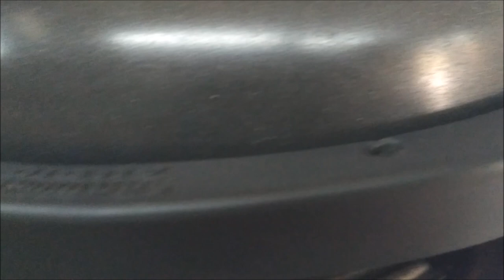Sub Sundown ZV5 de 12 pulgadas: Se montaran 2 en un Audi A4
Visitamos el Taller Audio Control en la ciudad de México y grabamos este subwoofer Sundown ZV5 de 12 pulgadas; se instalaran 2 de estos en un Audi A4.
Les compartimos la página de Facebook de Carlos Tarango del Taller Audio Control: